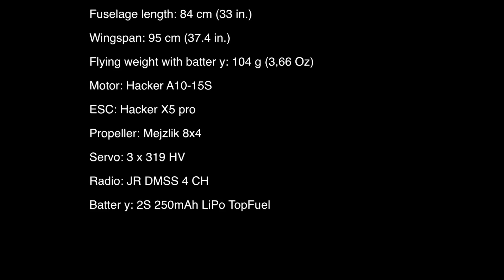Armonia Filippo Materazzi Design (short preview)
It is designed by Filippo Materazzi, F3P, Aeromusical
and F6A Italian Champion. It is an innovative and high quality F3P
plane especially designed to be strong but very light. It is made with
3 mm depron milled (painted on both sides!) and HCF, a special
technique that uses a transparent film glued on depron. In the kit it
is included all the professional materials to complete the plane, like
carbon rods (pre-cutted!), super light carbon control horns, thread,
clips and velcro.
Thanks to its special design is able to fly extremely slow, but it is
able to perform pretty fast maneuvers too, like snaps and spins. It is
made to be symmetric to obtain wonderful knife edges. It is the
perfect plane for competitions but also for the beginners of indoor
flight, thanks to its incredibly smooth flying. I am sure you will enjoy
this fantastic plane!